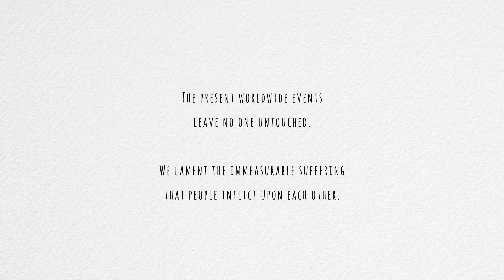Our Flowing Lamentations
the BEING orchestra: OUR FLOWING LAMENTATIONS

Das aktuelle Weltgeschehen geht an niemandem spurlos vorbei. Wir beklagen das unermessliche Leid, das Menschen Menschen antun.

The present worldwide events leave no one untouched. We lament the immeasurable suffering that people inflict upon each other.

composition: MATTHIAS KROHN
artwork: DIETMAR WAGNER

Ab dem 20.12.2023 auf allen Streamingportalen verfügbar.
Available on all streaming portals from December 20th, 2023.